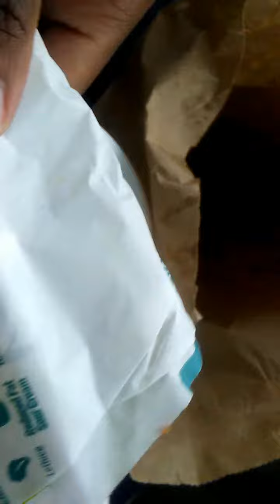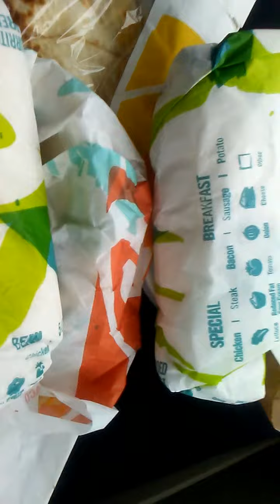How To Make Money Online Home - ONLINE FOCUS GROUPS (2018) Part 4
How To Make Money Online Home - ONLINE FOCUS GROUPS (2018)

Amazon.com - Read eBooks using the FREE Kindle Reading App on Most Devices

You Get 3% OF YOUR CASH BACK IMMEDIATELY when you use this link for ANY Amazon purchases over $50!

COMBINE THIS WITH ANY OFFERS!